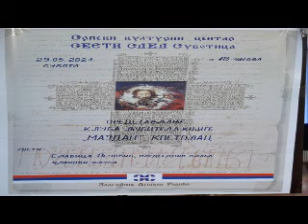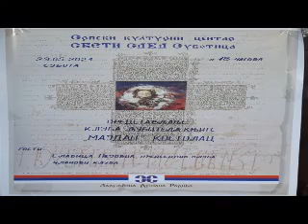Klub ljubitelja knjige "Majdan" u gostima "SKC Sveti Sava" u Subotici